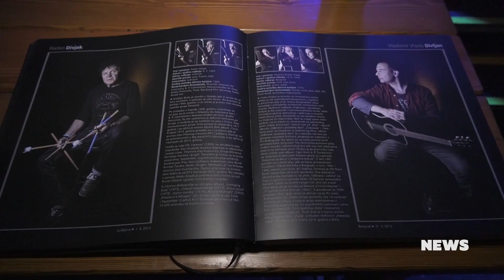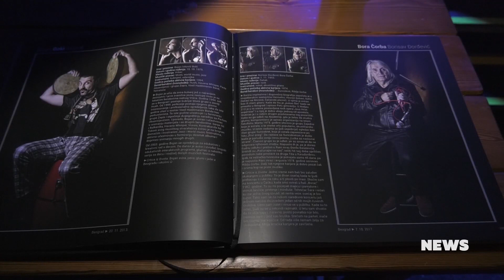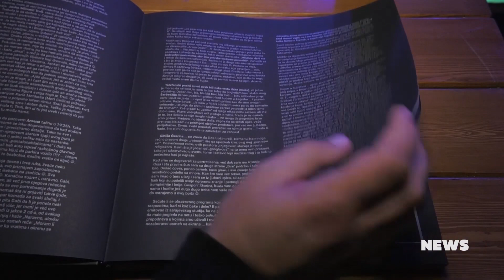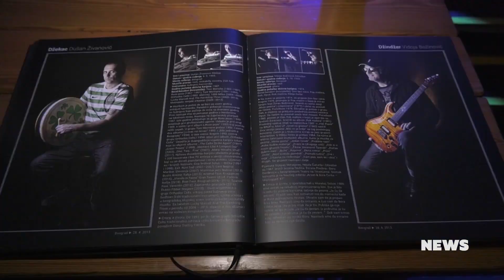Promocija knjige Long Play u Zagrebu 10.10.2019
CMC TV Zagreb